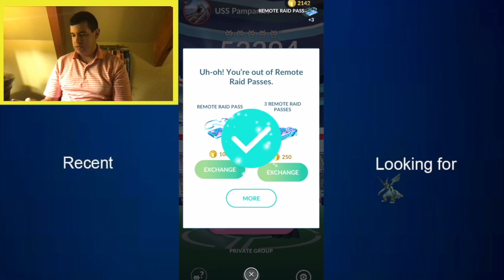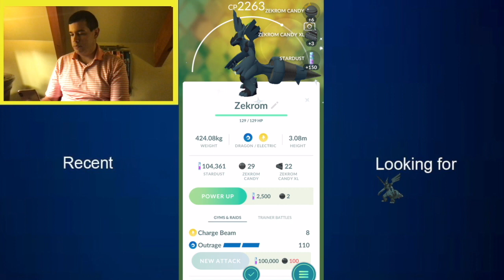WE CAUGHT SHINY ZEKROM! HOW TO CATCH SHINY ZEKROM IN POKEMON GO!